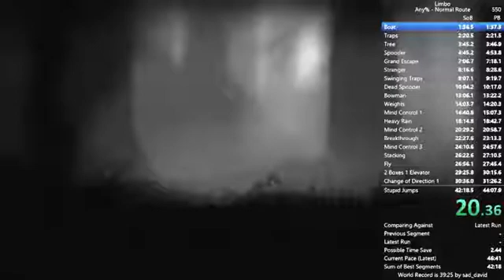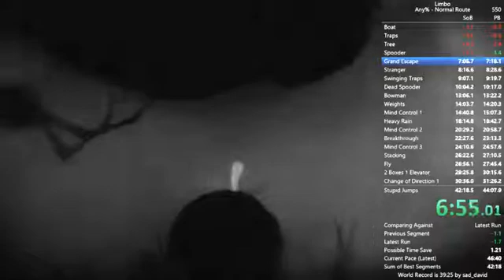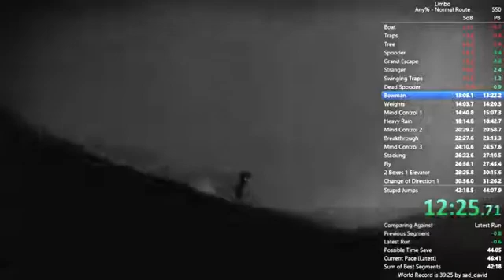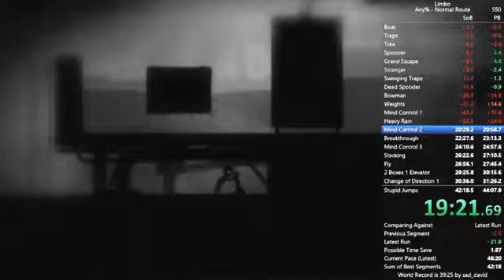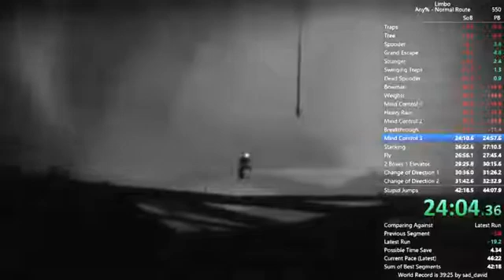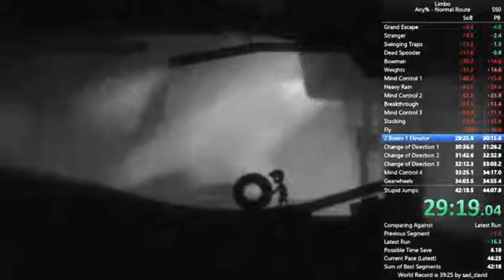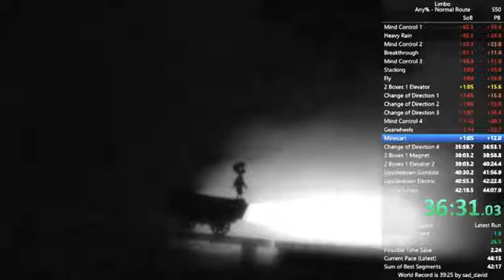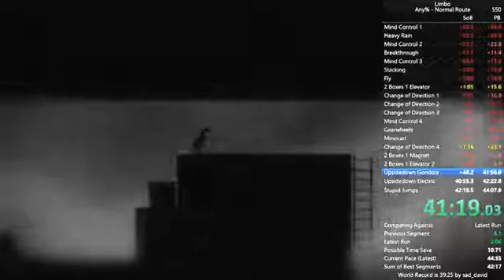Limbo Any% Normal Route in 43:58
My newest PB! Sub 44 for the first time, it was a really good run, but it has still some possible timesaves in it. Looking forward to improve even more.